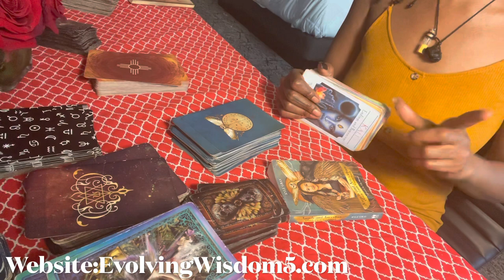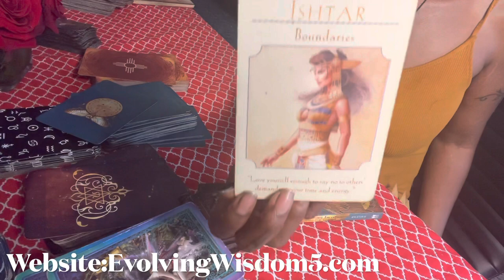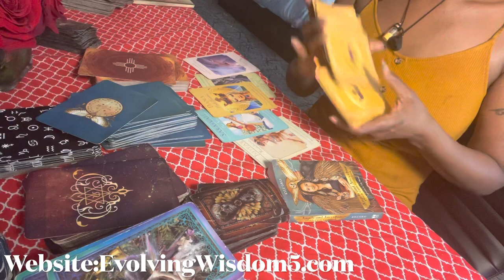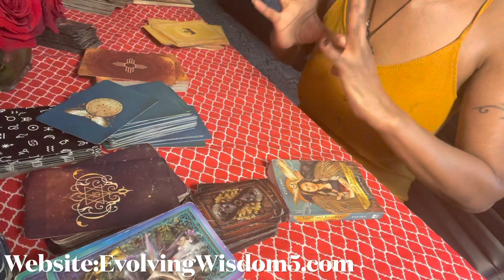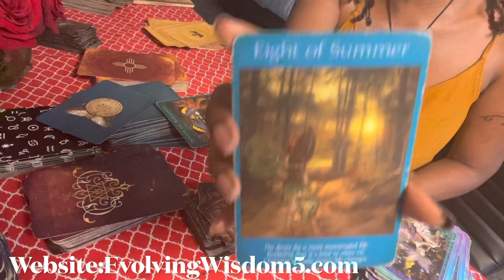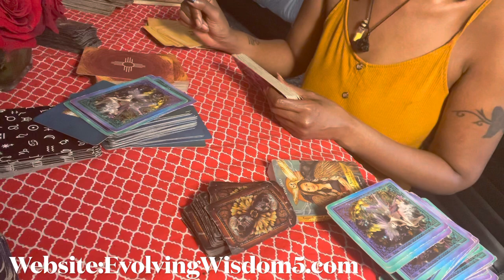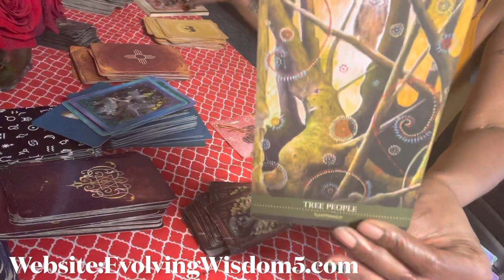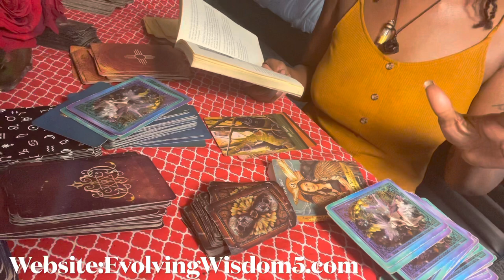Taurus Big Momma’s Messages: What Are You Waiting 4 Huh?Big Momma Got You!